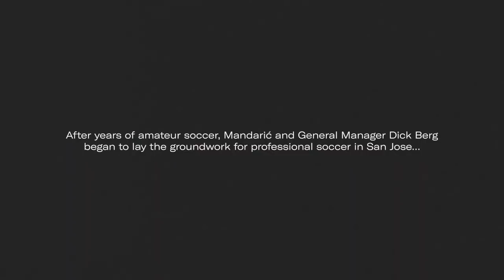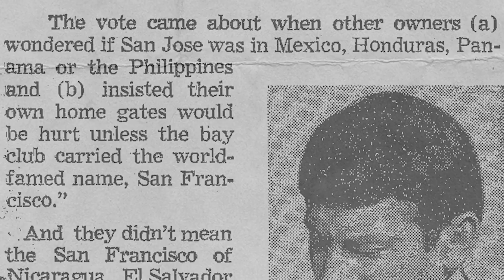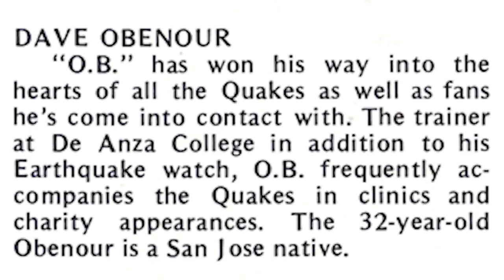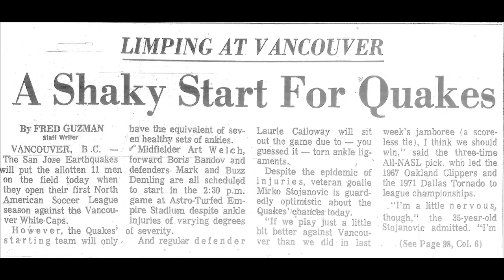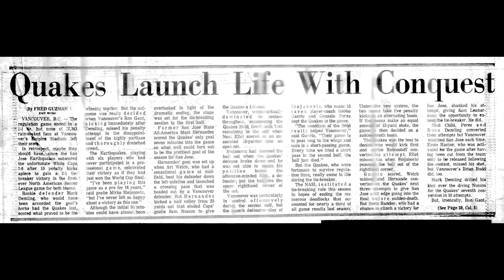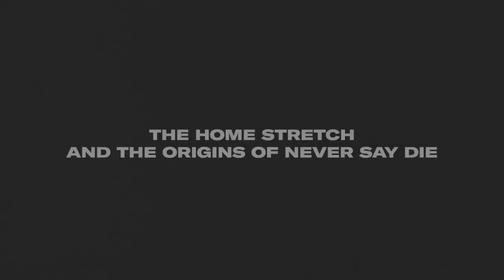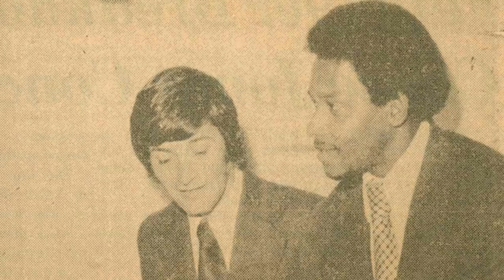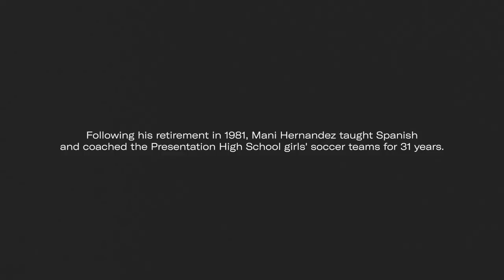Unshakeable, the Pioneers of Earthquakes Soccer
In 1974, the San Jose Earthquakes soccer team was founded. The team's influence on American soccer quickly transcended throughout the city of San Jose and the San Francisco Bay Area. This is our story.